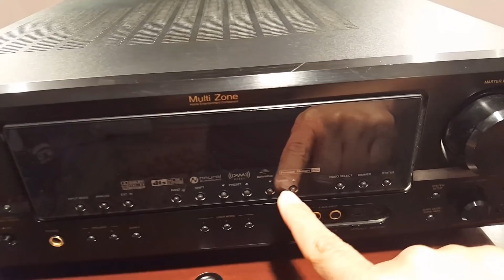Diferencias entre un Receiver, Integrado y amp-preamp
Fernando Meza de la Sociedad de Audiófilos Mexicanos te presenta un interesante review de la diferencia entre un receiver, Integrado y amp-preamp